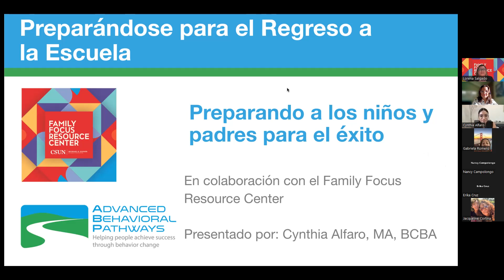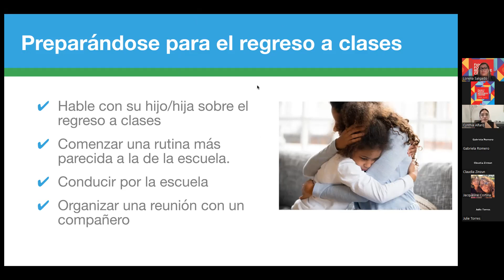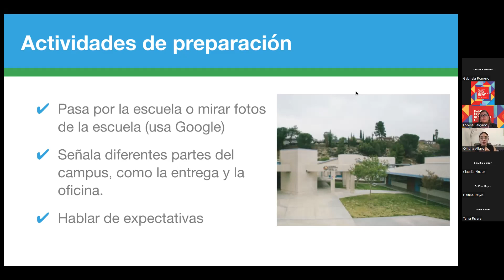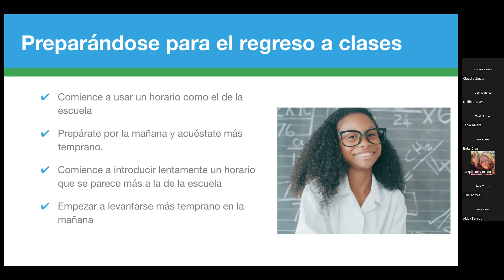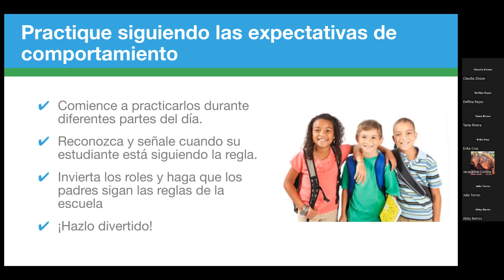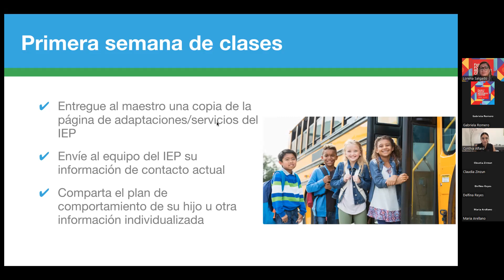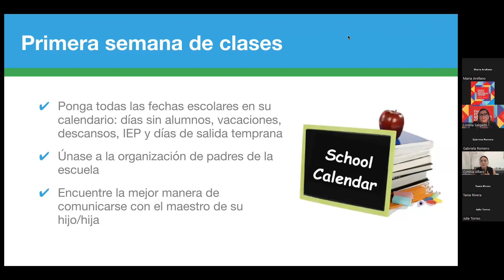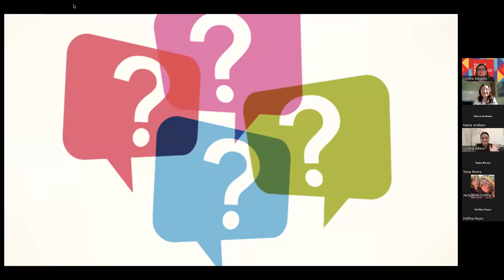Regreso a la Escuela: Consejos de padres y educadores especiales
Presentado por Family Focus Resource Center y Advanced Behavioral Pathways